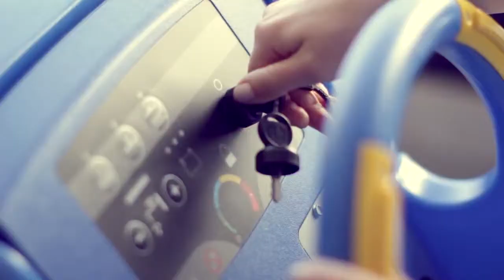Disques de nettoyage et polissage FLEXIS® - Présentation longue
Les disques FLEXIS® sont la solution idéale pour le nettoyage et le polissage quotidiens des sols grâce à leurs propriétés techniques uniques. Conçus, fabriqués et testés avec d’excellents résultats, améliorez votre efficacité, tout en réduisant les coûts et en rendant votre travail plus facile!